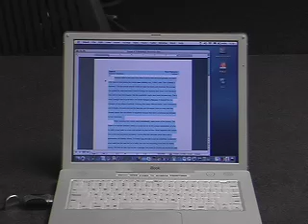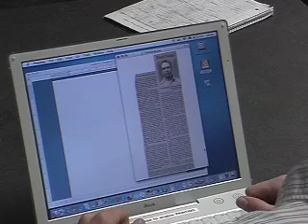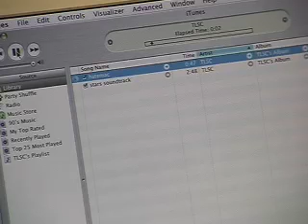iMurder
A boy and his computer don't see